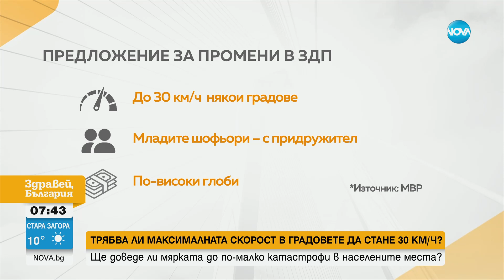Трябва ли максималната скорост в градовете да стане 30 км/ч - Здравей, България (18.05.2023)